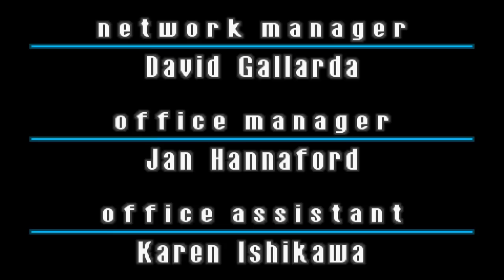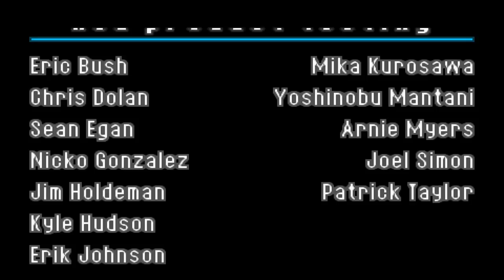MARIO vs. DONKEY KONG 🔑 #6: Auf ein Neues!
Let's Play Mario vs. Donkey Kong [German] Part 6: Auf ein Neues!

Gerettete Mini-Marios in diesem Part:

World 6 Twilight City:
Level 6-mm (Mini-Marios)
Level 6-DK BOSS

DK FINAL BOSS

World 1+:
Level 1-1+
Level 1-2+
Level 1-3+
Level 1-4+
Level 1-5+
Level 1-6+
Level 1-DK+

World 2+:
Level 2-1+
Level 2-2+
Level 2-3+
Level 2-4+